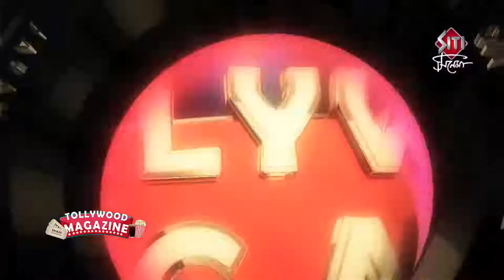Bokul Katha Serial Serial Shooting Exclusive Interview